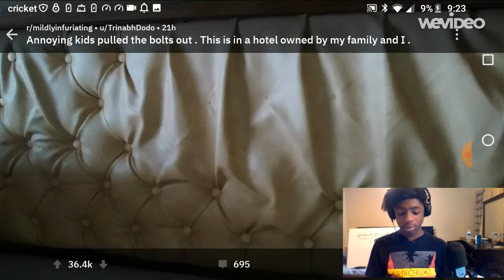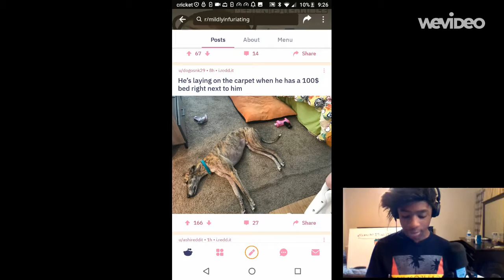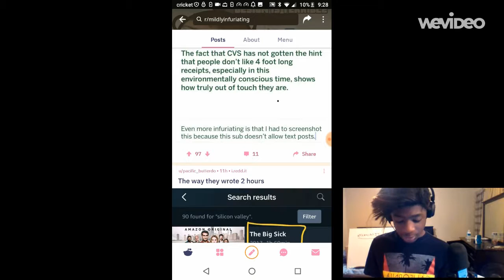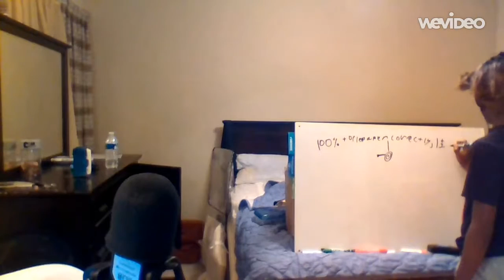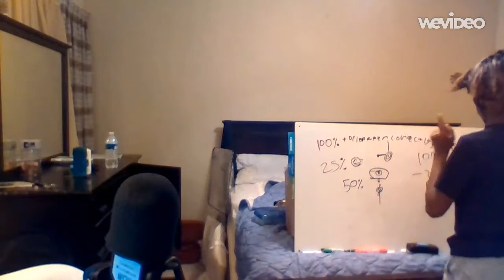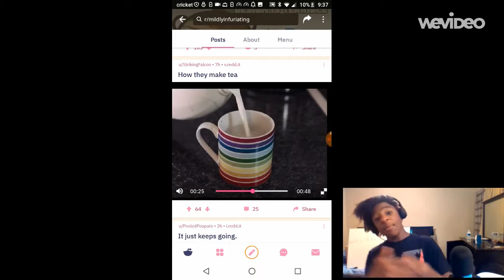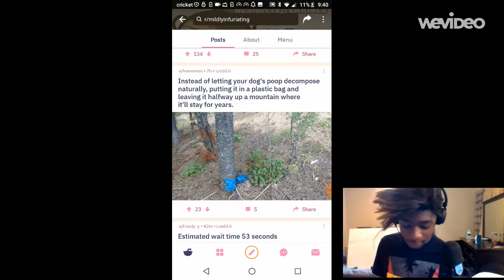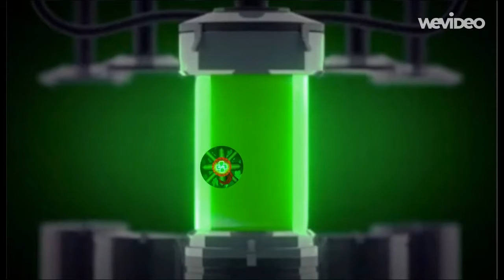r/Mildlyinfuriating | this pisses me off!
Everyday, you see those type of things that just pisses you the freak off, a misplaced floor tile, off-centered burger, people who makes tea the way Americans don't make theirs, It just makes you angry!
Edit: If this reaches 200 views, I'll make another one of these.